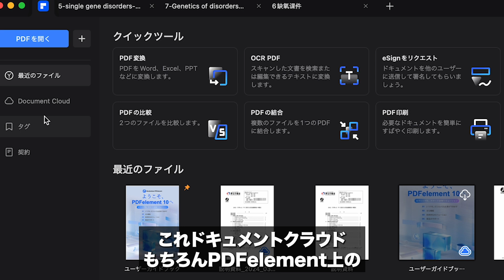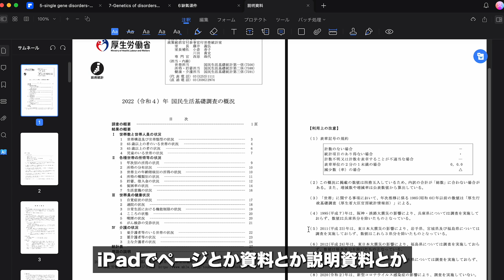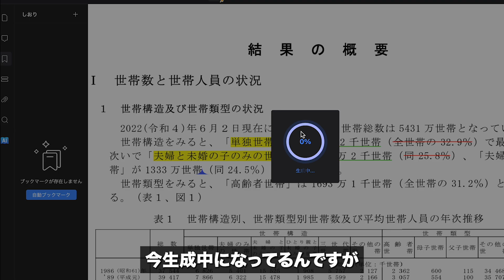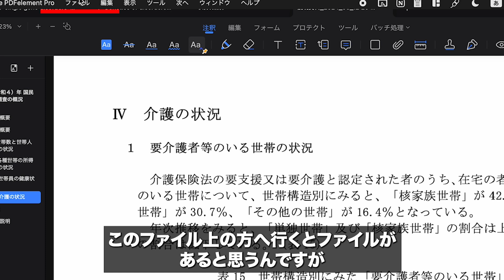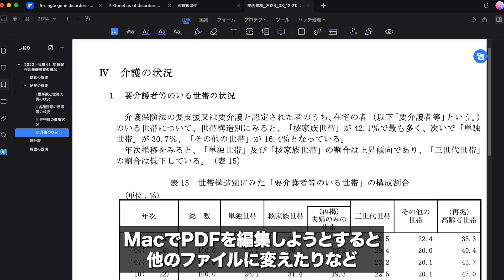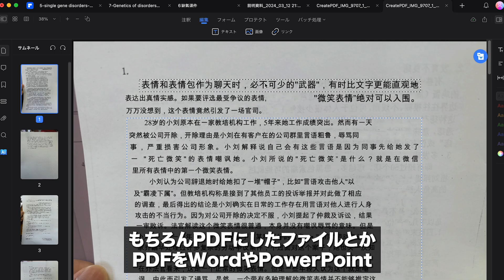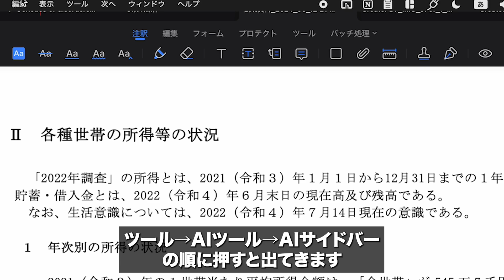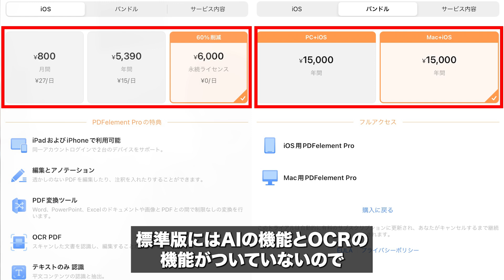【AIの力で】PDFを超絶便利に使う方法をご紹介します！「多機能アプリPDFelement」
大家好！今回も動画を見てくれてありがとうございます！BO-HUIです。
今回はPDFelementについて紹介させていただきました。是非お試しください！

↓北京大学キャンパスツアー↓などもあります！ぜひチェックしてください！

このチャンネルは、テレビやニュースでは知ることのできない、中国留学のリアルを発信して、中国に興味を持ってくれる人が、一人でも多く増えれればいいなという想いから始めました。
動画の感想やこういうことをやって欲しいなどありましたら、コメント欄で教えてください。

Instagramでは動画では取り上げられない日常の様子を載っけています！
質問などはInstagramのDMにてお待ちしています。
それではまた次の動画でお会いしましょう！再见！